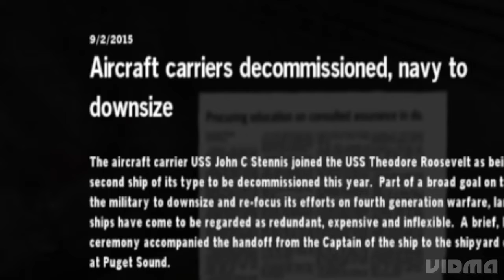homefront mission 1 save life full action game